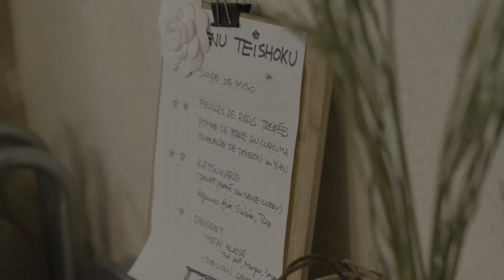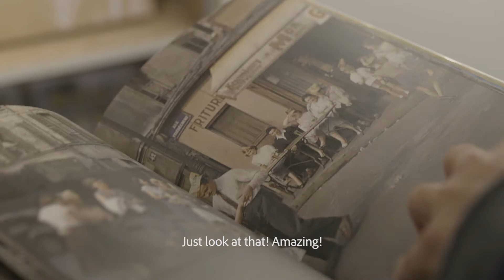NOMADS: Julien Guerrier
'Wandering is human. Strolling is Parisian' says Victor Hugo. In this third episode of our series Nomads, we had a pleasant walk in Paris with Julien Guerrier, editor in chief of City Guides. He revealed us his three favorite addresses in Paris, which always have a relation to Japan. Discover those places and feel the air of Nippon, composing one of the modern charms in this metropolitan city.

Pen Films is a production company crafting films 🇯🇵🇫🇷